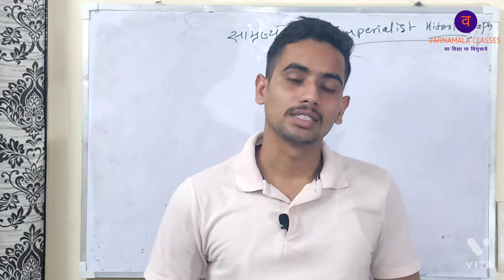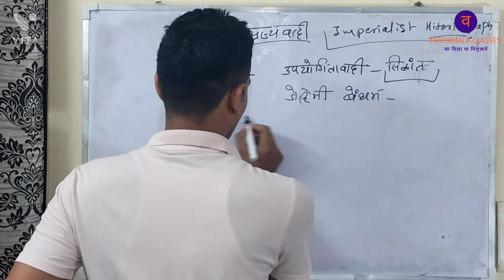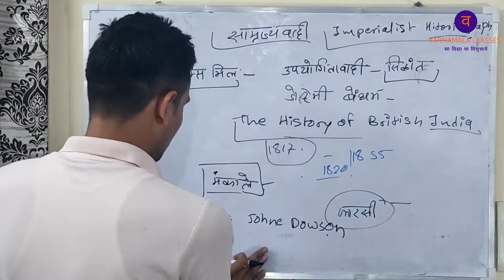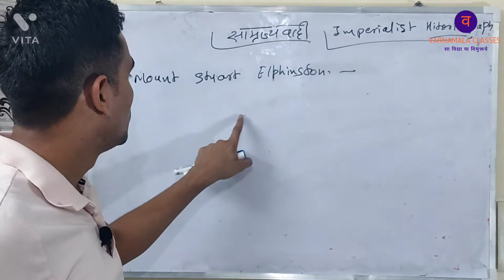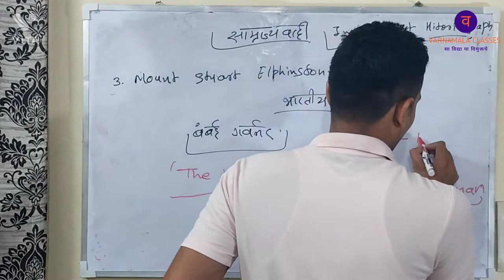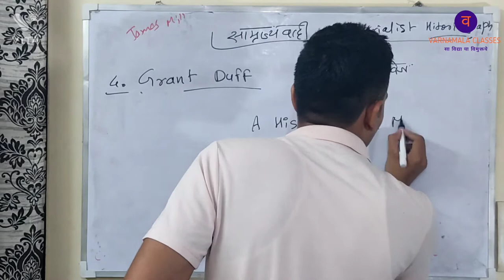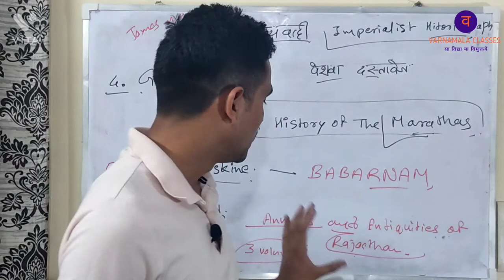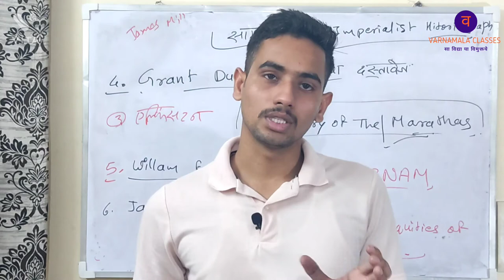Unit: 1.4.2 Imperialist Historians | Samrajyawadi | Modern Indian Historiography UGC NET\JRF 2021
Unit: 1.4.2 Imperialist Historians | Samrajyawadi Itihaskar UGC NET\JRF